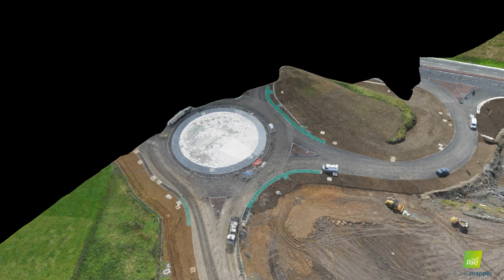190905 Borrow Pit P